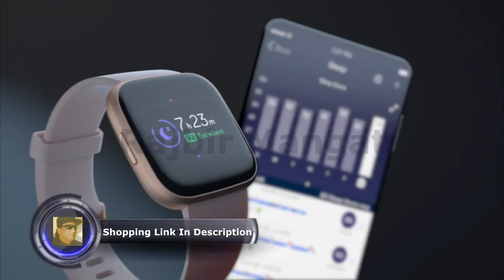Fitbit Versa 2 Health & Fitness Smartwatch with Heart Rate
Fitbit Versa 2 Health & Fitness Smartwatch with Heart Rate, Music, Alexa Built-in, Sleep & Swim Tracking, Black/Carbon, One Size (S & L Bands Included)